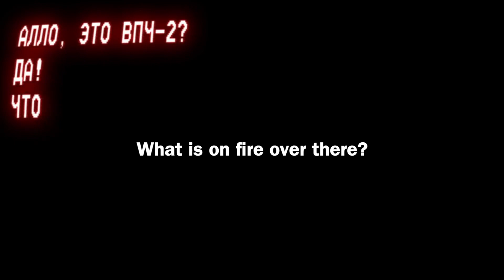Collapse of the Soviet Union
Press F to pay respect

0:00 WW2
0:12 Normal life
0:38 Chernobyl disaster
2:19 Afghan war
3:11 The end
►Editing Software
Final Cut Pro X